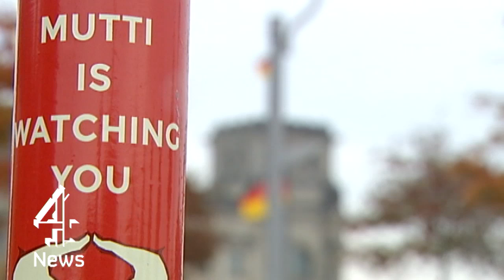Jacob Rees-Mogg visits Oktoberfest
Tory MP Jacob Rees-Mogg visits Oktoberfest  "to see whether drinking beer fuels Euroscepticism in Germany in the way it does in the UK". A German in national dress tells him he looks weird in his tweed jacket. Will there be a meeting of minds? What are the implications for Britain's membership of the EU?